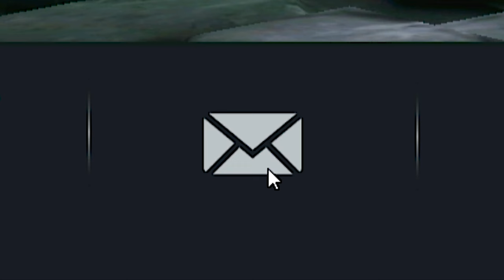Таких ПОДАРКОВ я Не Ожидал в Shadow Fight 3